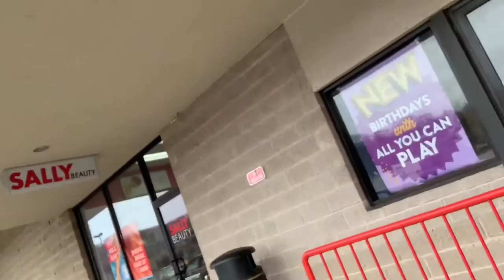SOLVING The MYSTERY At Chuck E. Cheese!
I finally get to see the pizzas for myself.